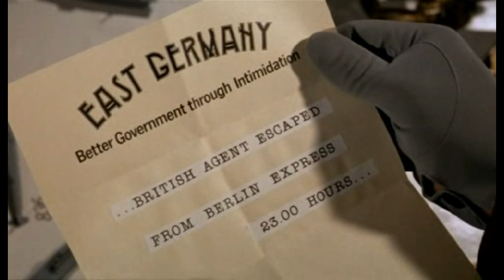Top Secret!: Find him and kill him.